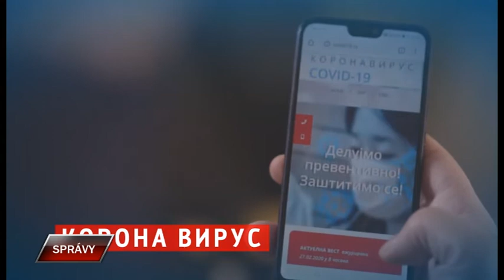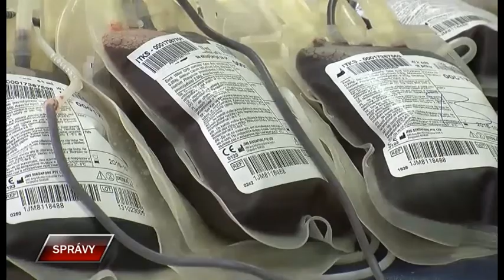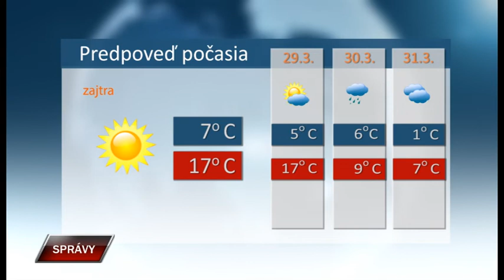Spravy 27 3 2020